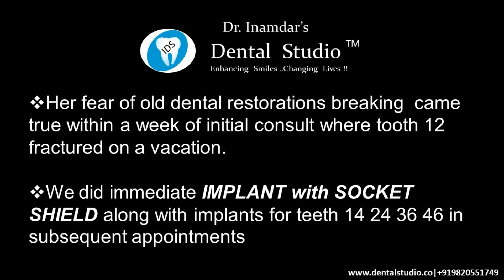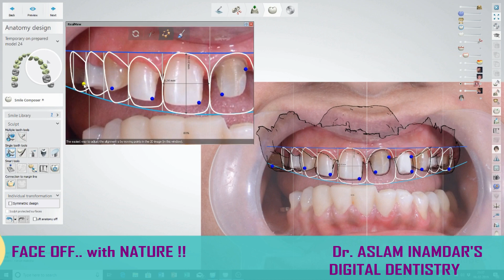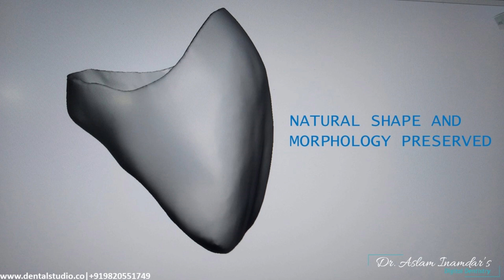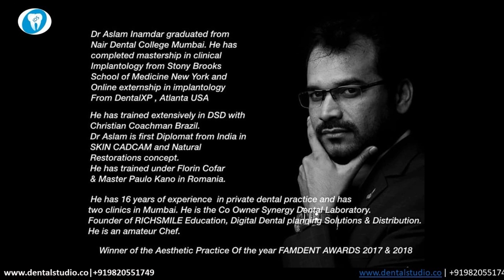DIGITAL SMILE DESIGN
Full mouth Rehab with 100% digital workflow
With Natural restorations CAD CAM Monolith restorations.
 NATURAL RESTORATIONS the most in demand, the latest CAD CAM innovation of dentistry.